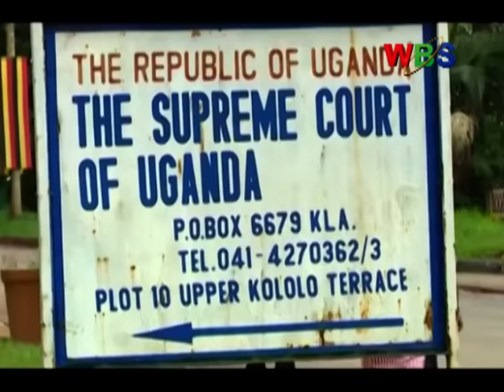MBABAZI PETITION AMENDMENTS ACCEPTED Supreme Court Bench sets March 14 for hearing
The Supreme Court has set a new date for the Pre-Hearing Session of the petition in which former Presidential candidate Amama Mbabazi is challenging the February 18th election results.
This came about after the court has accepted the amendments made in the petitions which were filed today morning when parties were expected to discuss and agree on contested issues.
The session was instead spent in argument over the amendments which respondents say were sudden.
The amendments include a request for vote recount in 45 districts, inclusion of the social media shutdown by government during the polls among others.